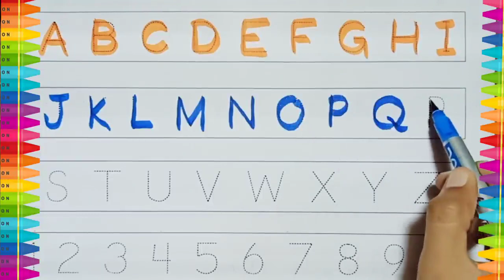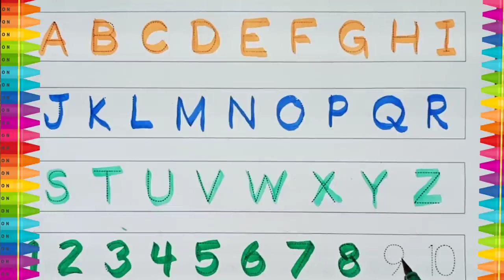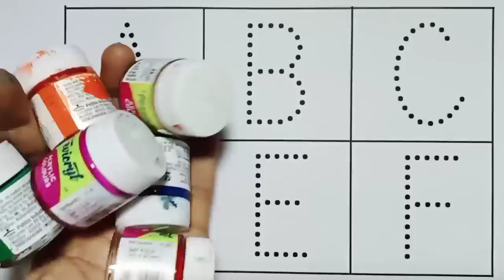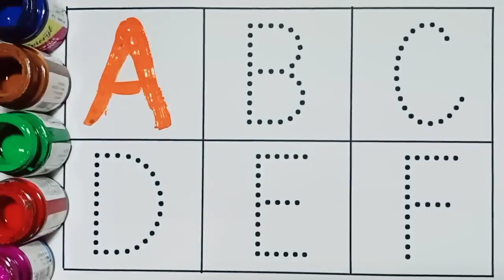ABCD a to z alphabets,a for apple 🍎,A se anar aa se aam,Nursery rhymes,phonics song,Ka se kabutar